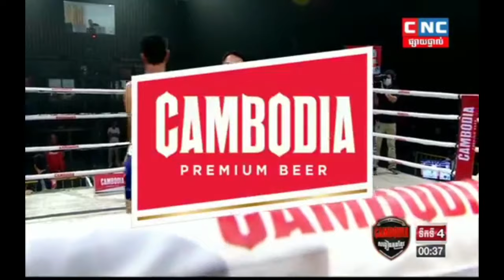រឿង សោភ័ណ្ឌ ប៉ះ ធឿន ធារ៉ា Roeung Sophorn Vs Thoeun Theara CNC 30 May 2020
Roeung Sophorn Vs Thoeun Theara